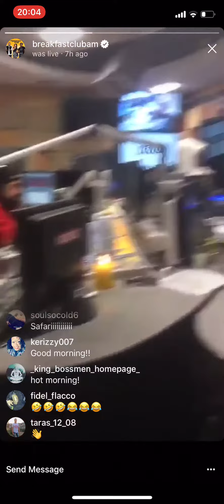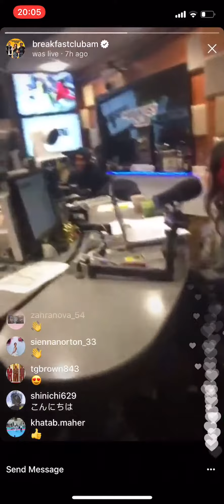The breakfast club (Talked about Safaree getting robbed)